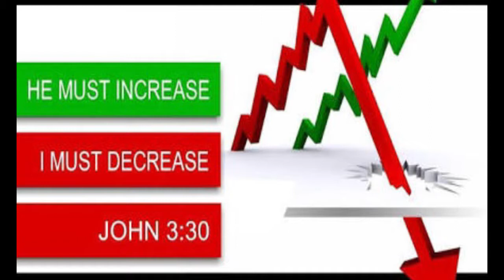BRO.LIVINGSTON & SANTOSH 23-01-19